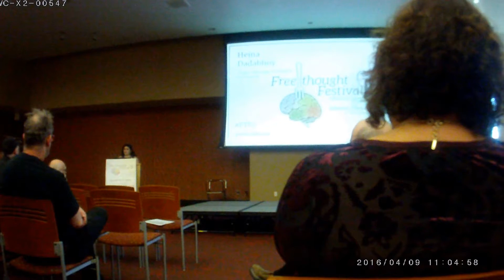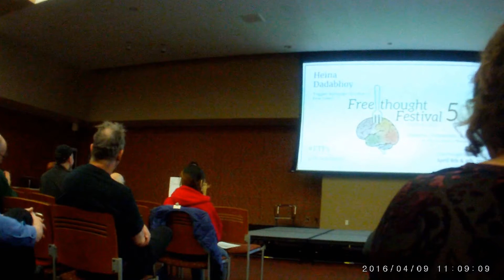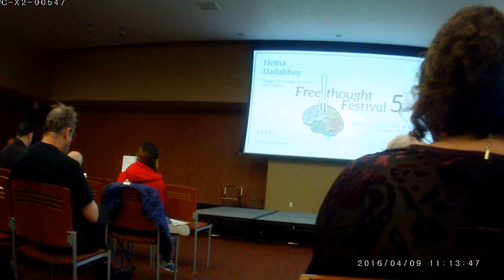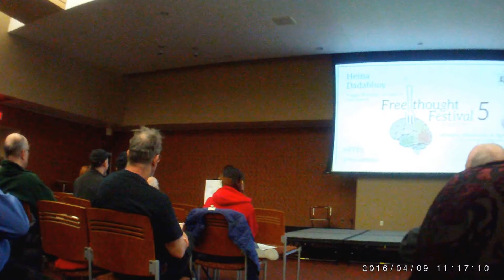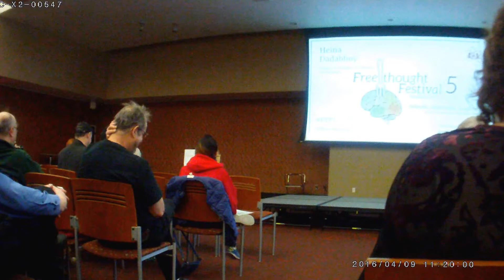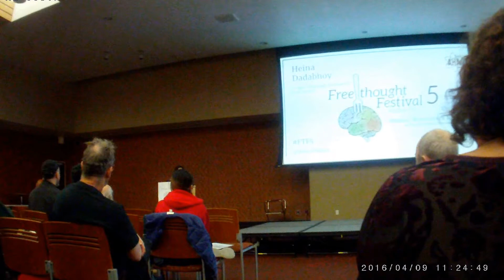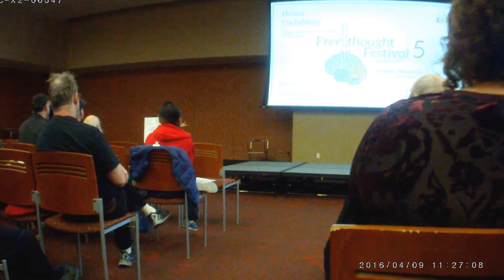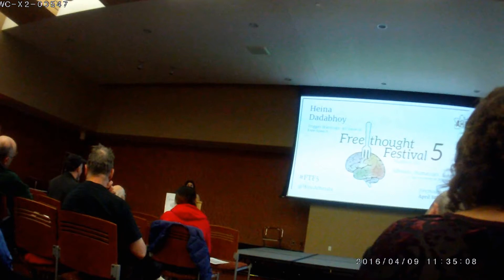Heina Dadabhoy: "Trigger Warnings" A Freedom of Speech Issue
Heina Dadabhoy did a wonderful discussion on feminism and free speech in their talk at Freethought Festival 5 Madison Wisconsin. Trigger warnings are the subject of jokes, harassment, and debate all over the academic world. What are triggers, should we be warning for them, and what does the mean for freedom of speech?

Ps, as always Heina did an outstanding presentation on an important topic.

Damien Marie AtHope  ("At Hope") Axiological Atheist, Anti-theist, Anti-religionist, Secular Humanist. Rationalist, Writer, Artist, Poet, Philosopher, Advocate, Activist, Psychology, and Armchair Archaeology/Anthropology/Historian.

I AM interested in: Freedom, Liberty, Justice, Equality, Ethics, Humanism, Science, Atheism, Antiteism, Antireligionism, Ignosticism, Left-Libertarianism, Anarchism, Socialism, Mutualism, Axiology, Metaphysics, LGBTQI, Philosophy, Advocacy, Activism, Mental Health, Psychology, Archaeology, Social Work, Sexual Rights, Marriage Rights, Woman's Rights, Gender Rights, Child Rights, Secular Rights, Race Equality, Ableism/Disability Equality, Etc. And a far-leftist, "Anarcho-Humanist.”

I am an (Axiological Atheist) a far-leftist, "Anarcho-Humanist.” Also an atheist-humanist philosopher & pre-historical writer/researcher at damienmarieathope.com